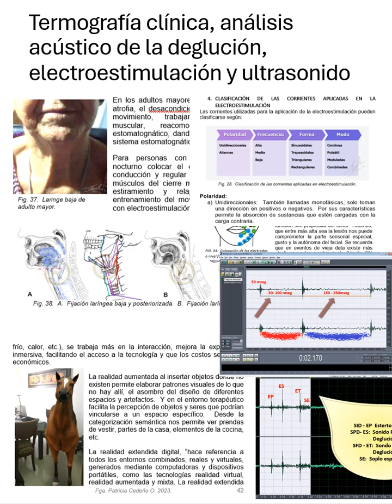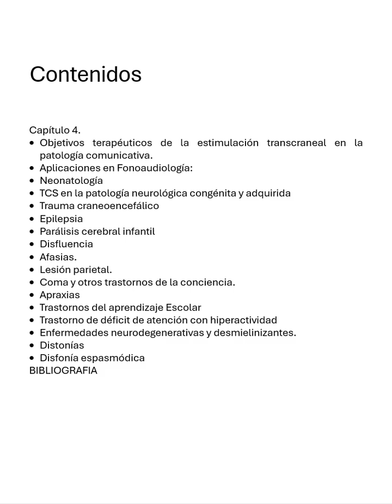LANZAMIENTO LIBRO DE FOTOBIOMODULACION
Libro de fotobiomodulacion aplicada a la Fonoaudiología.  Realizado por Fga. Patricia Cedeño O. 2024